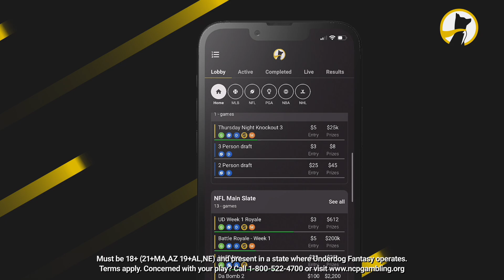NFL Week 1 Preview + Game Picks | Off The Edge Ep.37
Cameron Lynch and Jake Ellenbogen bring you episode 37 of Off The Edge. In this episode, the two give their thoughts and pick each game for the first week of the new 2023 NFL season.

PLAY FANTASY FOOTBALL WITH US PROMO: OFFTHEEDGE

Go to our partner to get premium wireless for as low as $15 a month - make the switch today and start saving money without sacrificing quality!